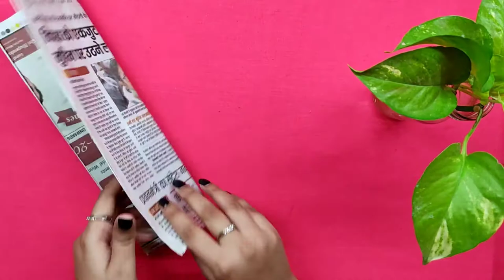Paper basket || Easy Newspaper Craft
Hello friends,
This is a very simple tutorial to make an adorable basket from old newspapers!
Simple and fun diy
Use the old waste newspapers to create this amazing basket to store things or to decorate your home 🌸